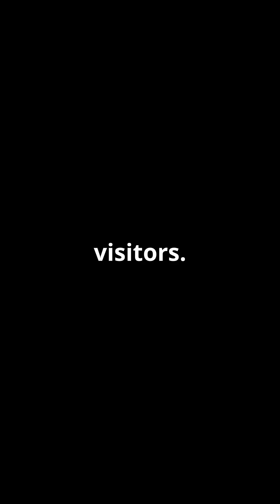India’s Magnetic Hill That Pulls CARS Uphill! 🧲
Cars rolling uphill with the engine off? Welcome to Magnetic Hill in Ladakh, India — a road that appears to defy the laws of physics. In this video, we reveal the incredible illusion that makes vehicles seem like they’re climbing uphill when they’re actually rolling down a slope.
Is it magnetic power? A gravitational anomaly? Or just a stunning optical trick created by the Himalayan landscape?